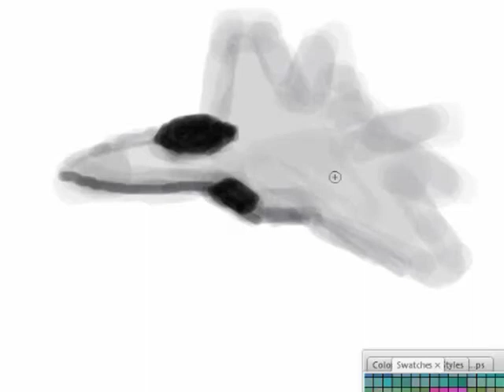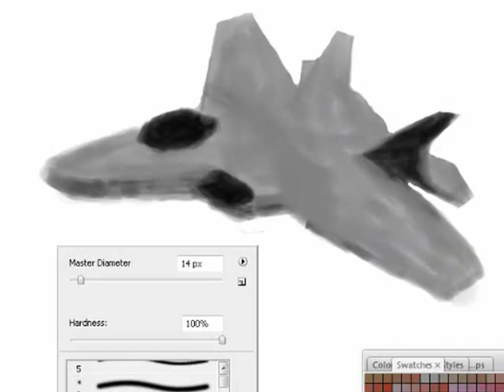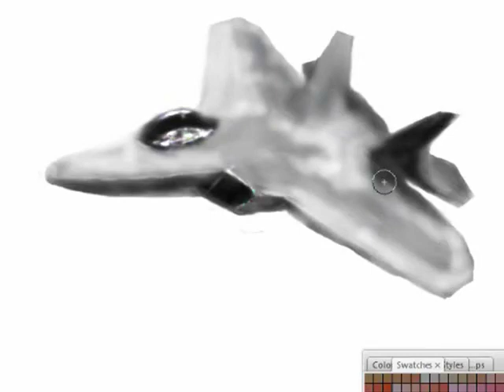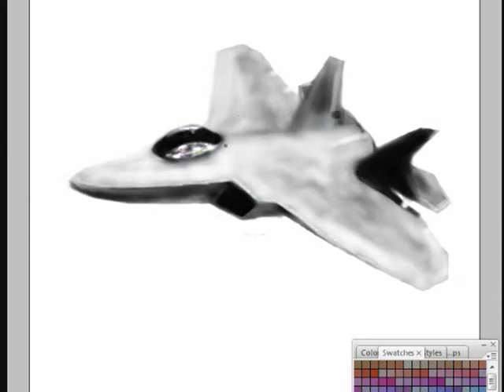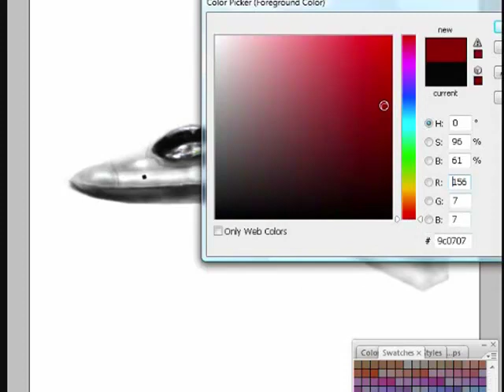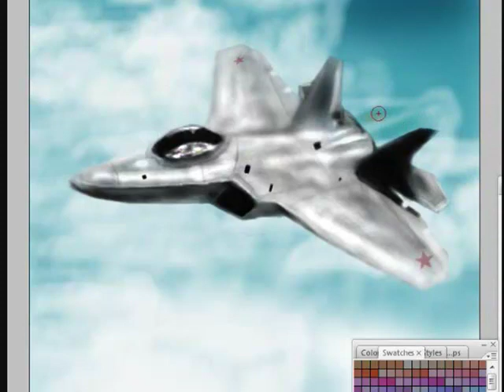22- raptor jet speed painting by jose carrillo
my second speed painting, 1hr,20mins. hope u like it...ps cs3... mouse pad, camtasia 6...